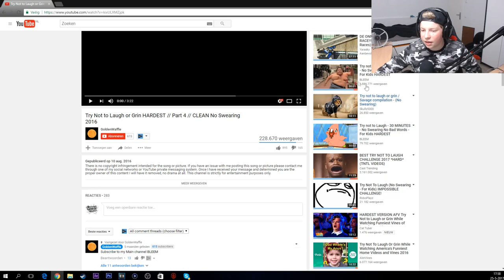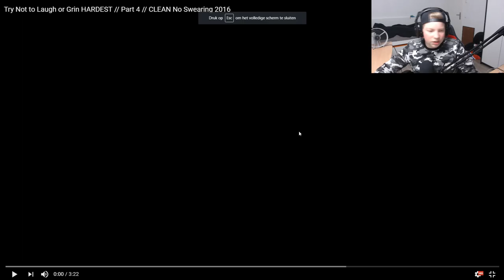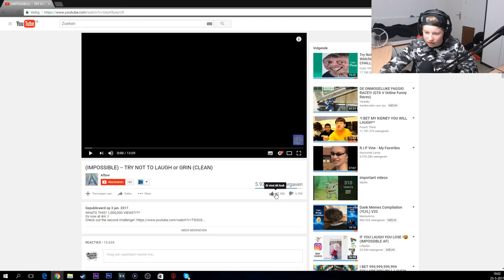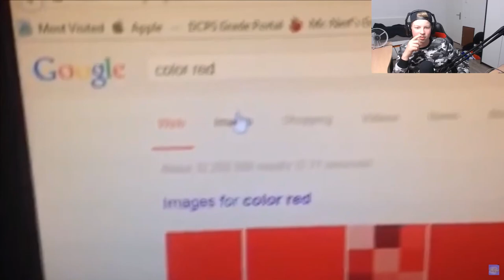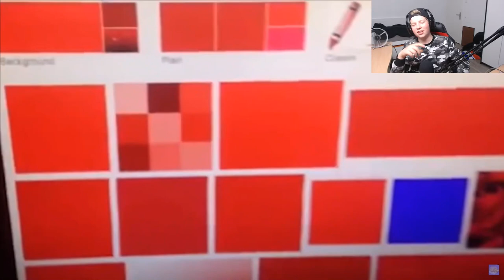TRY NOT TO LAUGH CHALLENGE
►Waar ik gebruik van maak om op te nemen:
●Obs
●Skype
●Elgato